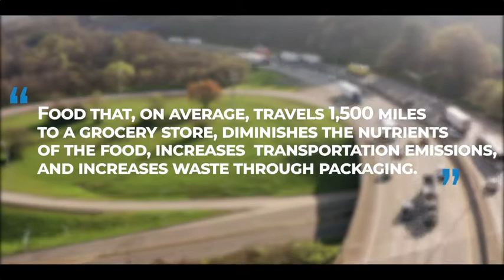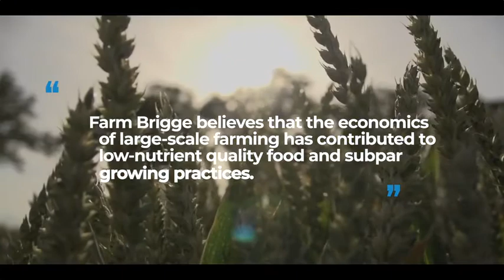Local Food Ecosystem for Sustainability In Farming - Farm Brigge Mission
Farm Brigge believes in the value of local food, local economies and the strength of communities committed to health.

Sign up now as a farm, farm worker, farmers market or local shopper, and join us in our mission to improve the economics of local farming, strengthening communities committed to health.

Tutorial links on how to sign up and create a profile on Farm Brigge:

Video Script:

Farming story
Over the past five years, farm bankruptcies in the U.S. have increased at an alarming rate, on average,  11% go bankrupt annually, and recently, in 2019, it was 19%.

These bankruptcies stem from, in large part, global food supply chains and large retail stores that have contracts with large farms, often purchasing food products from 1,500 miles or more away; the other major reason for farm bankruptcies are increasingly challenging harvest conditions.

Importance of local food story
Food that, on average, travels 1,500 miles to a grocery store diminishes the nutrients of the food, increases  transportation emissions,  and increases waste through packaging.

Food literacy for our youth story
According to the World Health Organization, 340 million children and adolescents aged 5-19 were in overweight or obese in 2016. In the US alone, the CDC states that 18.5% of youth ages 2-19 are obese. This is estimated to cost the US around $150 billion in health care spending each year.  One of the reasons children are obese, according to Raj Patel in his book Stuffed and Starved is that Americans have access to a lot of food, but much of it is of low-nutrient quality.

Conclusion of journey of Farm Brigge and Mission & Vision story:
Farm Brigge believes that the economics of large-scale farming has contributed to low-nutrient quality food and subpar growing practices, which not only affects the economics of small farms-- which produce high-quality foods-- but the health of our children.

We were created to put farmers in touch with their consumers, the consumers in touch with higher quality food, all while helping to educate our youth on the value of high-quality food, and giving the farmer access to business leaders familiar with lean farming techniques.

My wife, Tiffany, and I started Farm Brigge because we believe in the value of local food, local economies, and the strength of communities committed to health.   Our love to create a better health life for our kids fueled us into learning more about where food comes from.  Involving our kids in our educational food journey to know their local farmers, consume foods that are nutrient dense and inspire them and others to lead healthier lives surrounded by the people they love and support.

We invite you to join us on our mission to educate, and participate, in a local ecosystem of locally grown, healthy food, with a vision of maintaining long term health through  sustainable local economic systems across the world.